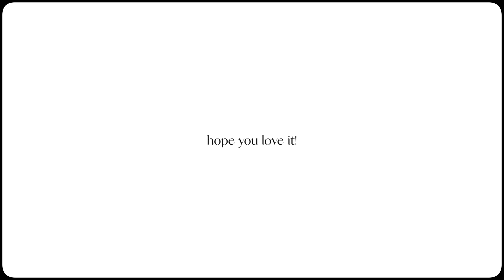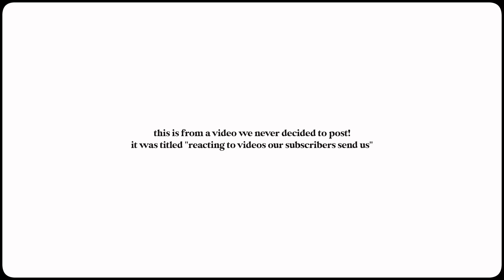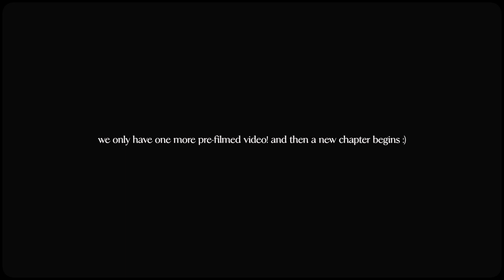clips we never wanted you to see... (part 4)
hey y'all! we brought back this series and we'll probably keep it going! these are clips that either just didn't make the final cut or it was something we decided to take out for time, etc. hope you love it!

love u guys x